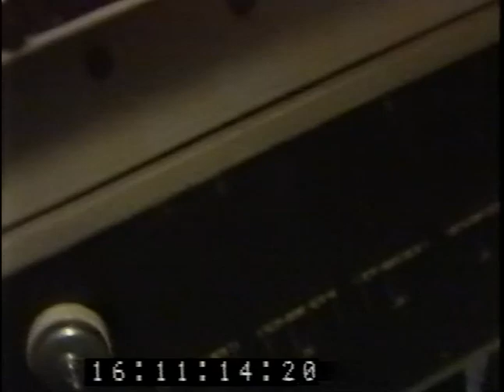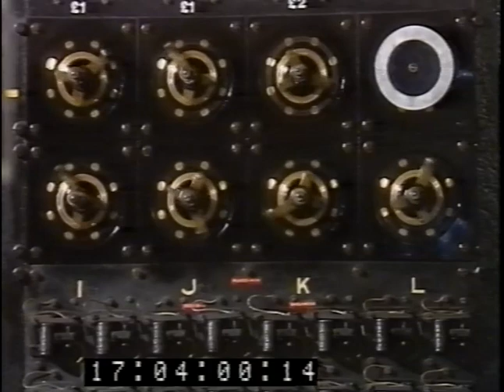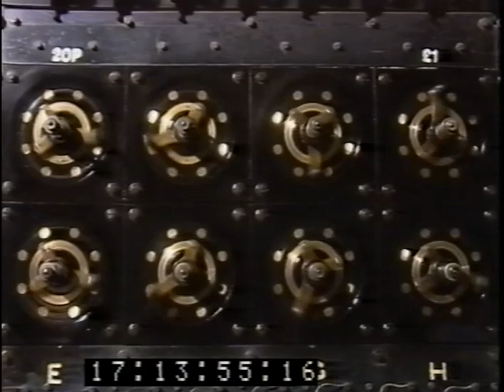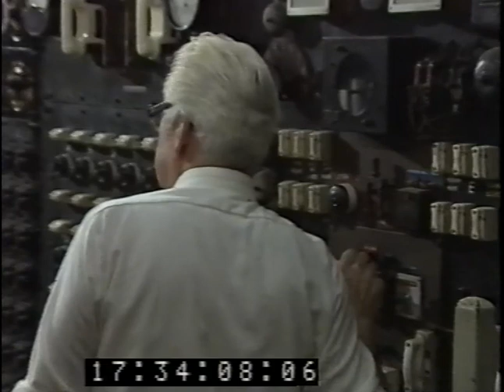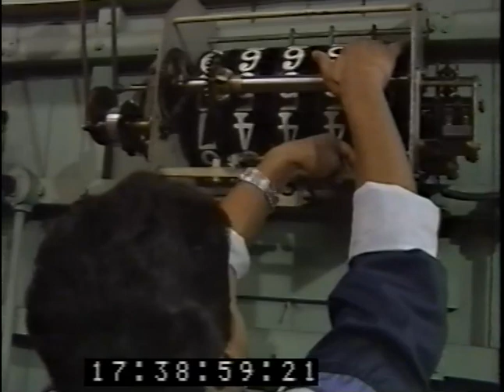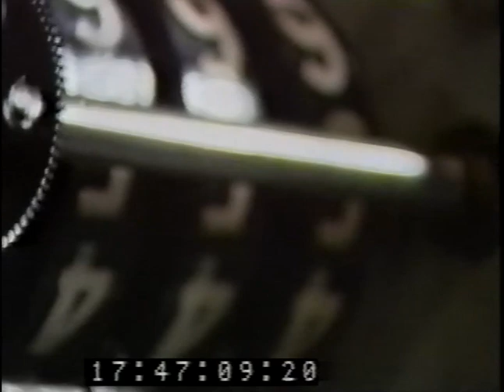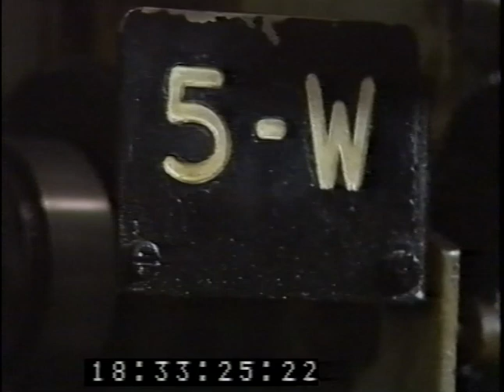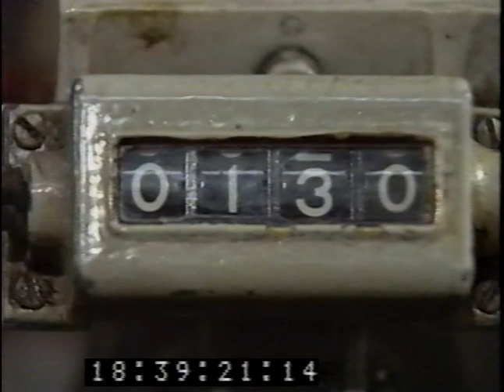Harringay Stadium, Totalisator Rushes